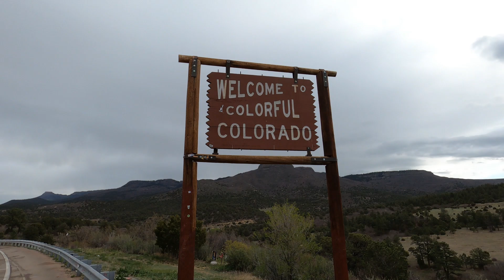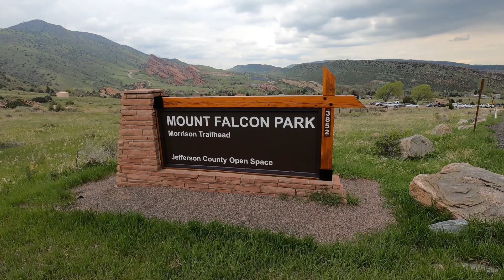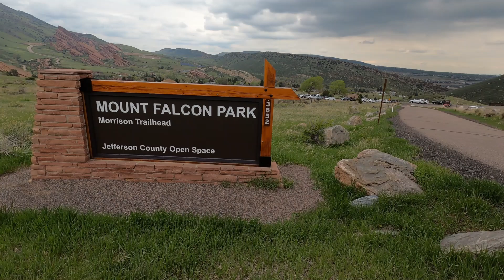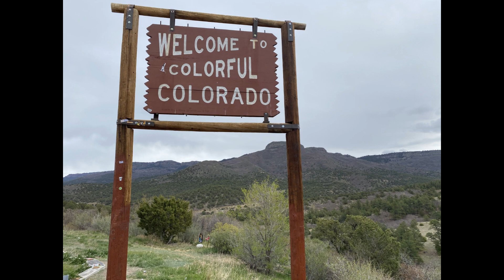Colorado Trip - Red Rocks Ampitheater, Hiking and Baseball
Howdy yall! This one is from a short trip we took to Colorado back in May over Mothers Day weekend. Brandi has always wanted to go see a concert at Red Rocks Ampitheater in Morrison, Colorado. So the opportunity to see the Turnpike Troubadours arose and I took advantage! I think Brandi loved the Mothers Day gift! We rounded out the trip with a good hike and a Rockies vs Rangers baseball game at Coors Field in Denver. Stayed the night at a cool historic hotel in New Mexico along the way too. And stayed in a neat little Air BnB. Hope yall enjoy! We enjoy making these videos! We greatly appreciate the support! Yall have a great 4th of July weekend!